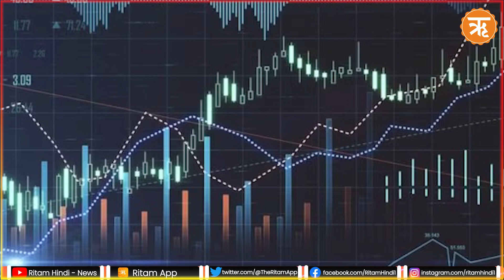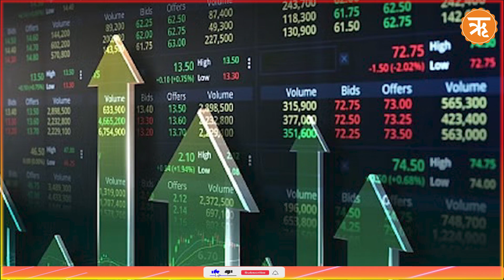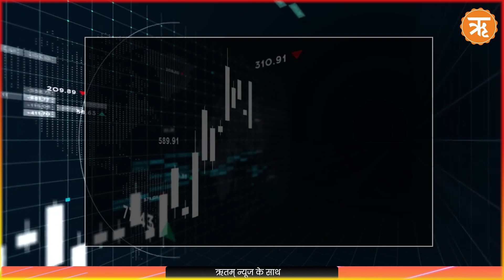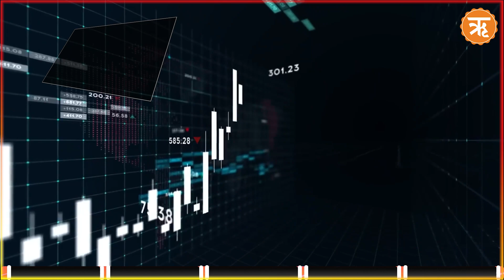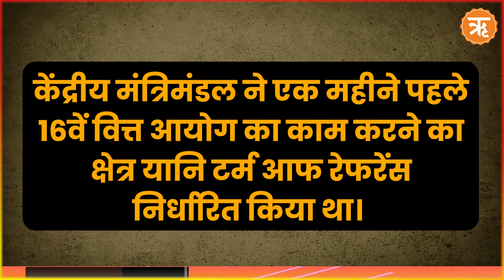Today in Business : हवाई यात्रियों की जेब पर कम पड़ेगा बोझ | Ritam Hindi